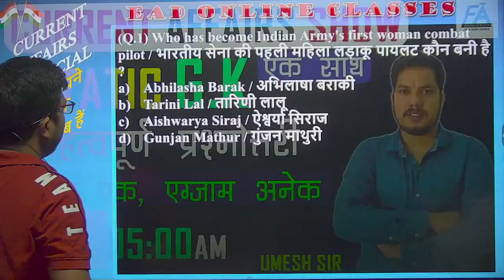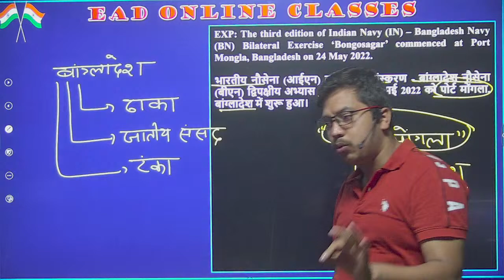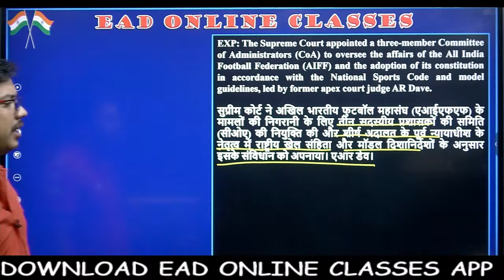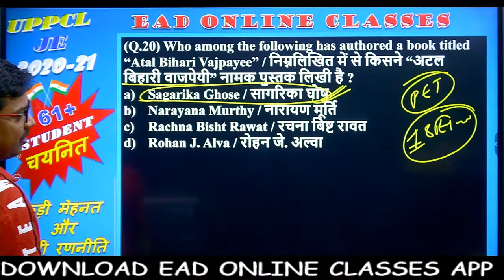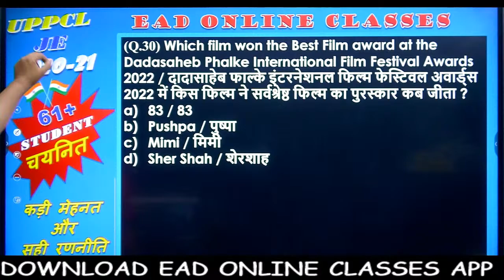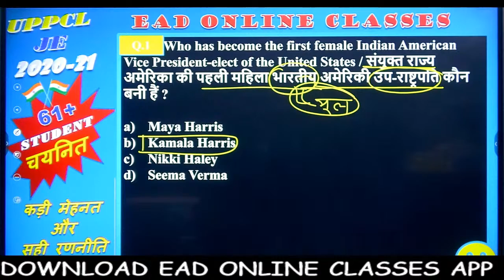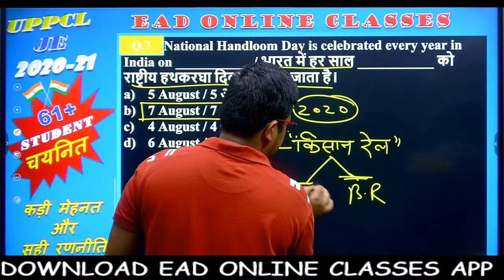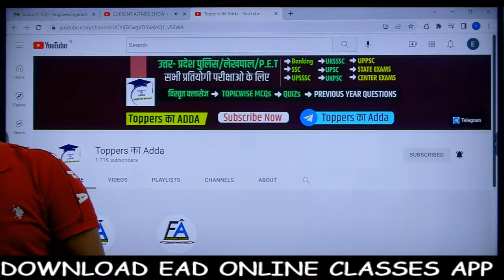CURRENT AFFAIRS SHOW + STATIC GK | UK SUB-INSPECTOR & CONSTABLE, ALL UPCOMING EXAMS | BY UMESH SIR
👉BATCH-A | UPPCL-JE 2022 | ELECTRICAL ENGINEERING | BY R.K.RAMAN SIR & EAD EXPERT TEAM
👉 MP SUB ENGINEER | NON -TECHNICAL CRASH COURSE BY EAD EXPERTS TEAM
लक्ष्य बैच सीरीज
Helpline number:-
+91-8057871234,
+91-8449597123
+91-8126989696